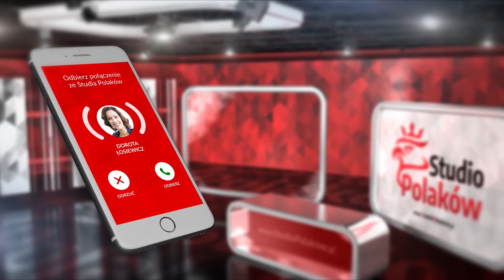STUDIO POLAKÓW Dorota Łosiewicz rozmawia z panem Andrzejem na temat Polexitu